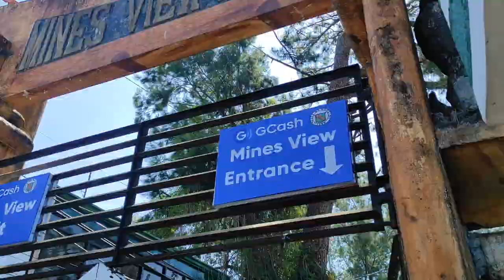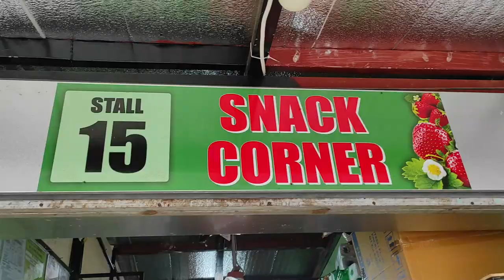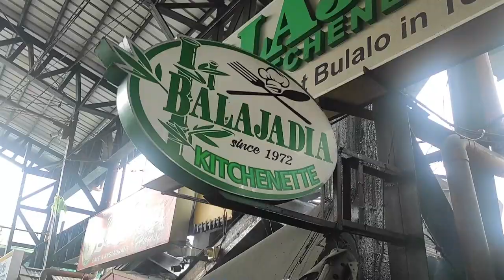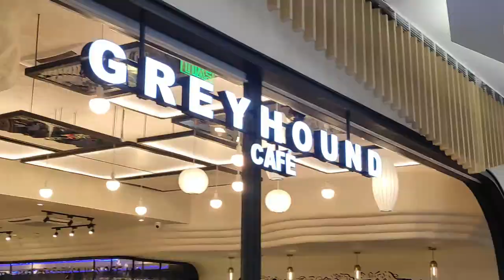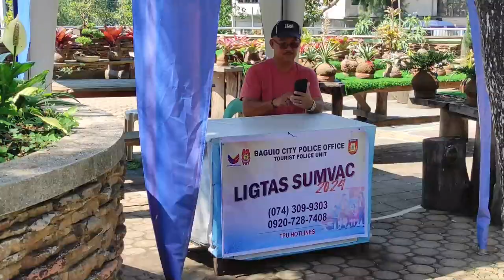BAGUIO TRIP | TRAVEL VLOGS